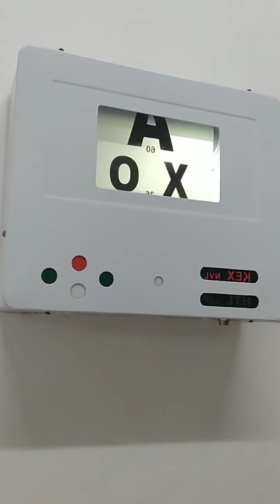Auto refractometer and Manual Eye Testing # Manual eye testing kase ki jati hai / Eye Testing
Auto refractometer and Manual Eye Testing
six by six hamara Normal vession rehta hai.